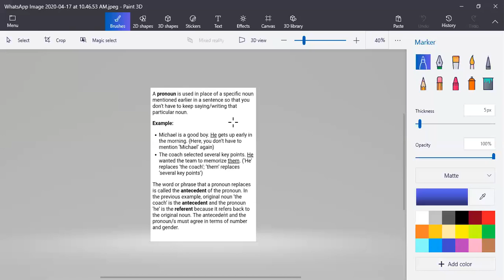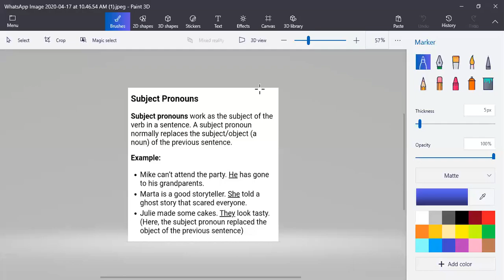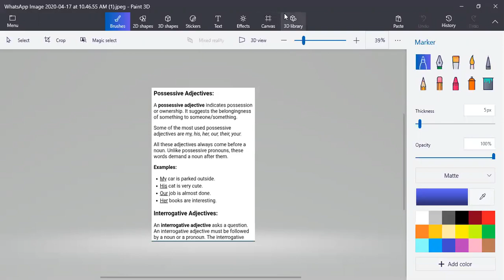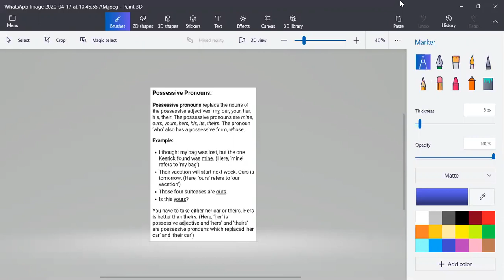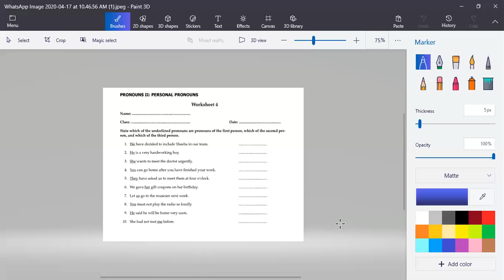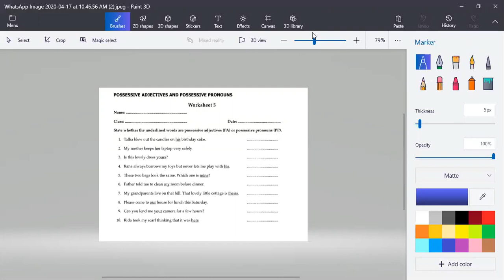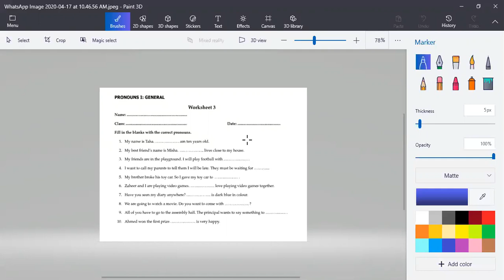Pronoun in English Grammar